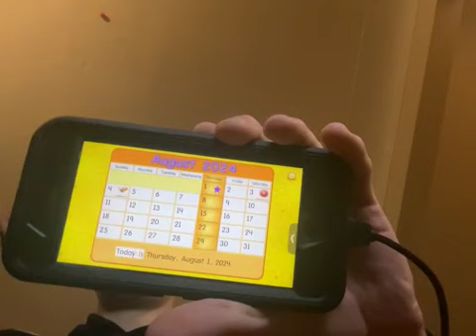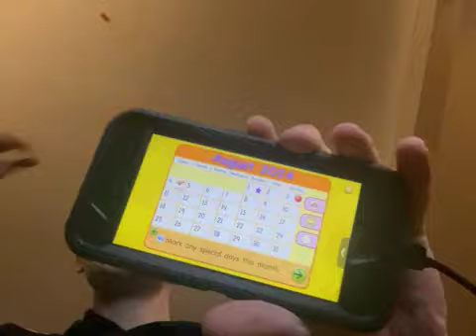STARFALL 2024 AUGUST